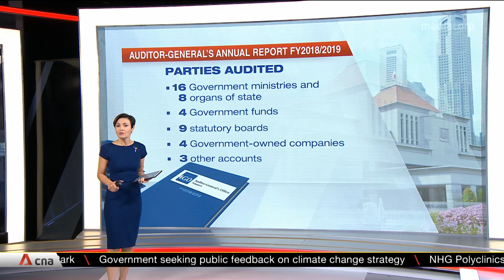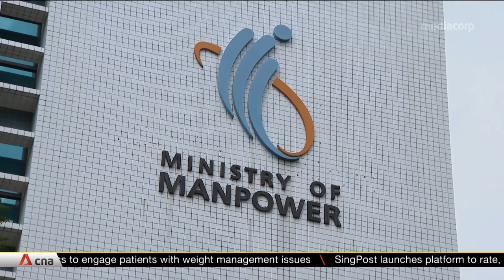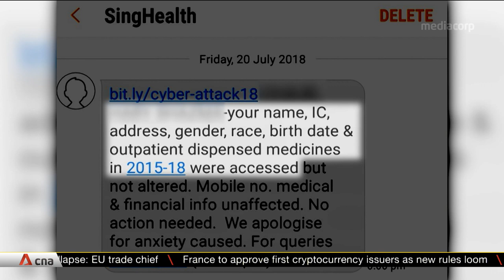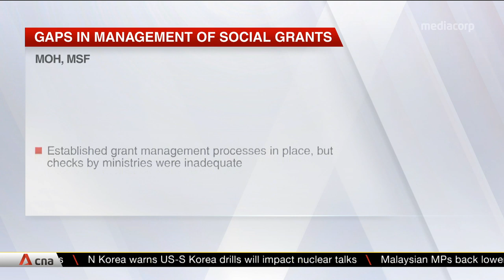Auditor-General flags lapses in IT controls, contract management in public sector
Weaknesses in IT controls and gaps in the management of social grant programmes were among the lapses in several ministries and government agencies identified by the Auditor-General's Office (AGO) in its latest report released on July 16. The AGO's audit for financial year 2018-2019 identified weaknesses in IT controls, lapses in procurement and contract management and gaps in the management of social grant programmes as key financial lapses. The ministries flagged included Manpower, Defence, Health as well as Social and Family Development.